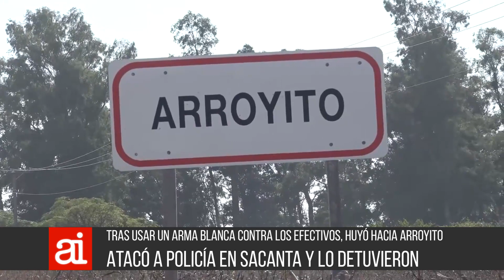Detenidos por diferentes hechos policiales, en Ruta E-52